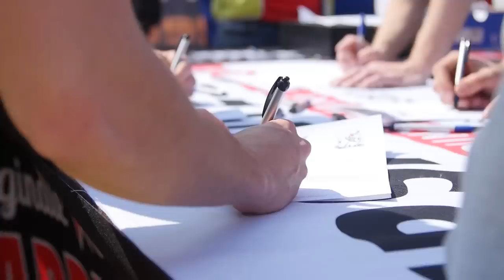Sondrio Street Climbing 2015